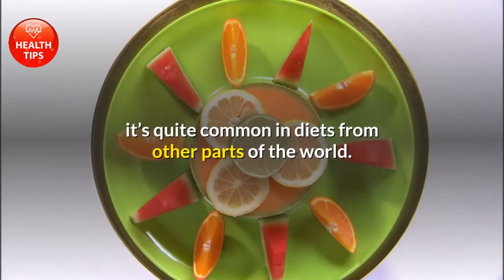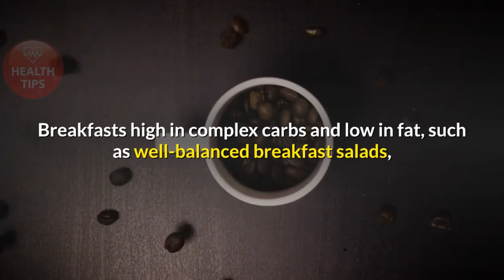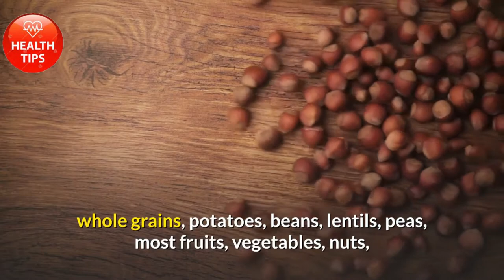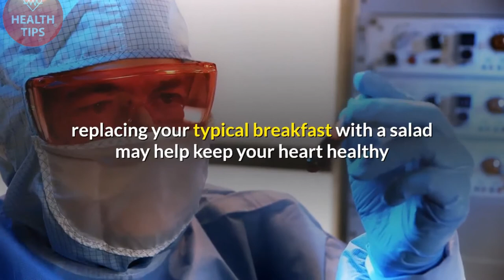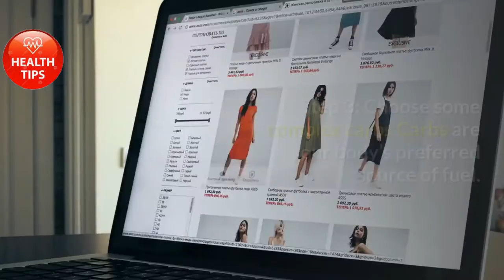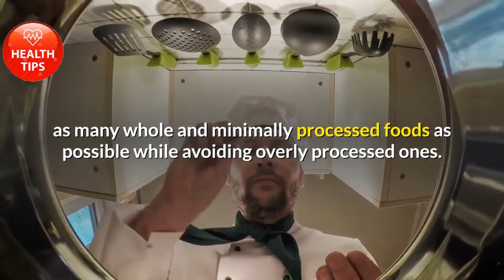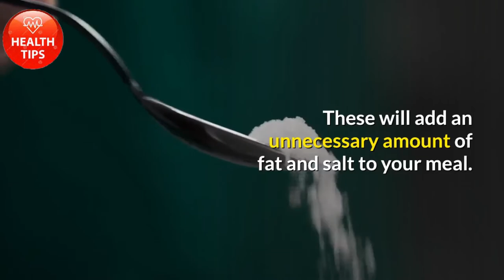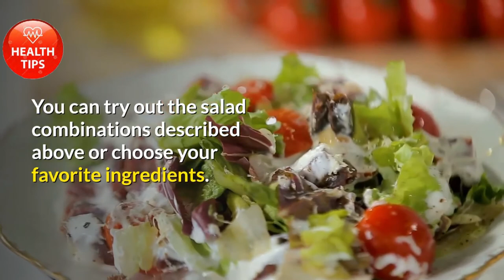Should You Eat Salad for Breakfast? II HEALTH TIPS 2020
Should You Eat Salad for Breakfast?
Breakfast salads are becoming the latest health craze.
Although eating vegetables for breakfast is not typical in the Western diet, it’s quite common in diets from other parts of the world.

Breakfasts high in complex carbs and low in fat, such as well-balanced breakfast salads, appear to improve mood and reduce fatigue more effectively than low-carb, high-fat options like eggs, hash browns, and bacon
The mood-boosting effect of high-carb, low-fat breakfasts may be especially true for breakfasts rich in the complex carbs found in fruits, vegetables, and whole grains, as opposed to the simple carbs in breakfast cereals and pastries Breakfast foods containing complex carbs may also help elevate markers of mental performance, such as memory, attention, and information processing Furthermore, research shows that leafy greens may be particularly effective at maintaining brain function as you age In turn, these factors may boost your productivity.
There’s also evidence that leafy greens, peppers, and cruciferous vegetables like broccoli or cabbage may provide some antidepressant benefits. Therefore, adding them to your salads may further enhance your mood

May help you lose weight
Notably, breakfast salads may aid in weight loss.
Not only are they rich in fiber and water, but they also require extensive chewing. Each of these factors may reduce hunger and boost fullness, causing you to eat less

Research consistently links high fruit and vegetable intake to weight loss or less weight gain over time. Adding a source of protein to your breakfast salad can further reduce hunger and increase feelings of fullness
Breakfast salads may be especially beneficial for weight loss when they replace high-calorie, processed breakfast foods like croissants or high-sugar breakfast cereals.

How to build a healthy breakfast salad
If you’d like to give breakfast salads a try, it’s important to ensure they’re nutritious and filling.
Here’s an easy four-step process to build a good breakfast salad.
Step 1: Pick your veggies
Leafy greens and cruciferous vegetables are some of the most nutritious vegetables you can find, so they make a great base for your salad
Leafy greens include kale, collard greens, spinach, cabbage, beet greens, watercress, romaine lettuce, Swiss chard, arugula, bok choy, and turnip greens.

Step 2: Add a source of protein
Adding a source of protein to your breakfast salad is instrumental in reducing hunger and maintaining fullness, as well as supporting healthy bones and preserving your muscle mass
Animal-based sources of protein include seafood, eggs, meat, and dairy products like cheese. Plant sources include tofu, tempeh, beans, peas, nuts, seeds, and certain whole grains, such as quinoa.
Step 3: Choose some complex carbs
Carbs are your body’s preferred source of fuel. Adding some to your breakfast salad is a good idea, as this can help you stay energized until your next meal.
Carbs can be split into sugars, starches, and fibers. Bear in mind that sugars are considered simple carbs and are often linked to obesity, heart disease, and type 2 diabetes, especially when processed

Step 4: Add a healthy fat
Adding fats to your breakfast salad can help your body absorb fat-soluble vitamins
he best sources of fat come from whole plant foods like avocados, olives, nuts, and seeds. These are richer in vitamins, minerals, and beneficial plant compounds than refined fats like vegetable oils.
As such, homemade dressings using plant oils, such as olive, avocado, or flaxseed oils, are a good alternative to store-bought varieties, which often harbor added salt or sugar.

45